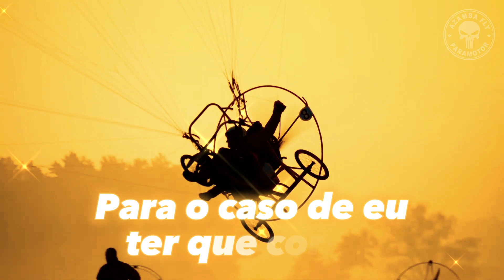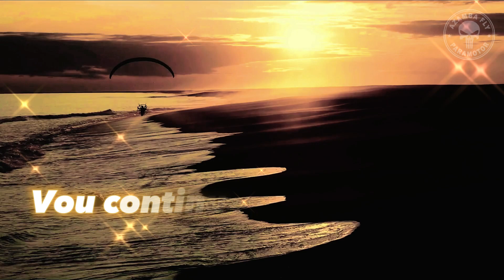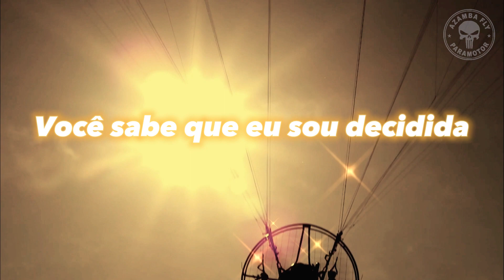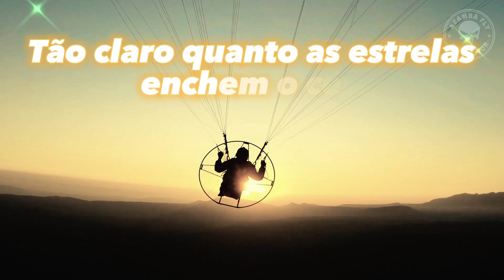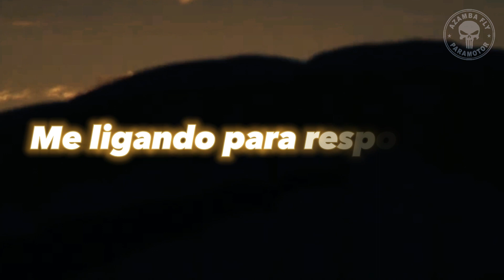Músicas para voar de paramotor - Stand Up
Mais uma inovação do canal para vocês amantes e admiradores do voo, em especial o paramotor e paratrike. Músicas para voar de paramotor é uma série do canal Azamba Fly Paramotor, onde procuramos levar a vocês belas imagens de voo com uma trilha sonora legendada.  Esta nova série tem como objetivo unir o útil ao agradável, belas imagens de voos de paramotor em conjunto com belas músicas. "Stand Up'" é uma canção gravada pela cantora britânica Cynthia Erivo como parte da trilha sonora do filme biográfico Harriet, que em português significa "Levantar", é uma bela música e foi escolhida pela beleza da sua letra.
"Stand Up" foi escrita por Erivo e Joshuah Campbell e produzida por Will Wells e Gabe Fox-Peck. Segundo Jon Blistein, da Rolling Stone, a canção têm influências gospel e ritmo crescente.Rania Aniftos, da Billboard, notou que a canção trabalha temas que retratam a "esperança, superação de obstáculos e a gentileza com os demais". A canção faz, ainda, uso de uma das frases finais de Tubman antes de sua morte, em 1913: "Eu vou preparar um lugar para vocês."
Este lindo vídeo tem também como objetivo, motivar você ser um piloto de paramotor ou paratrike, ter uma motivação pessoal para quem sonha em ser piloto.
O paramotor é a maneira mais fácil e segura de ingressar na aviação e para quem sonha em voar, nada melhor que assistir belos vídeos e se sentir como se já fosse um piloto.
O melhor vídeo para quem tem o sonho de ser piloto, sonho de voar de paramotor e gosta de belas músicas, vale a pena assistir.
Voar de paramotor não tem preço.